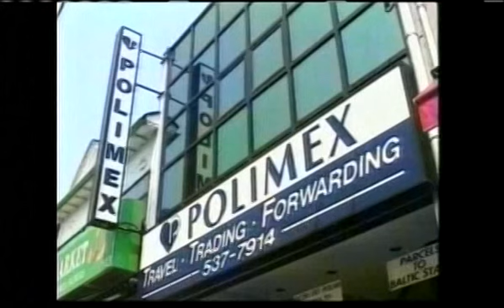Polish Studio (2014-10-04) - 2014 Roncesvalles Polish Festival